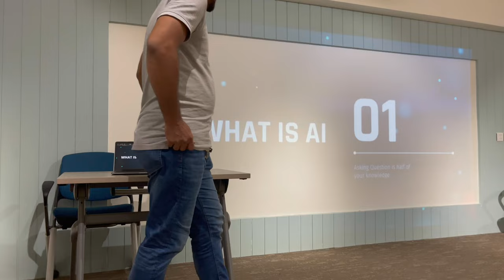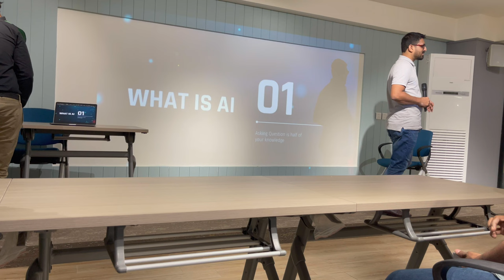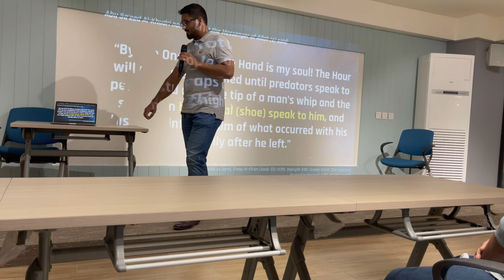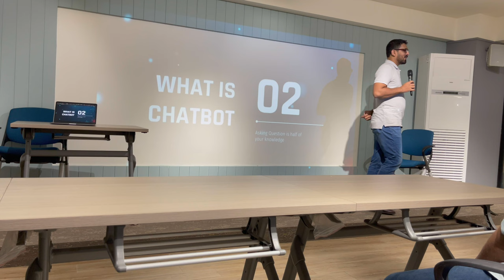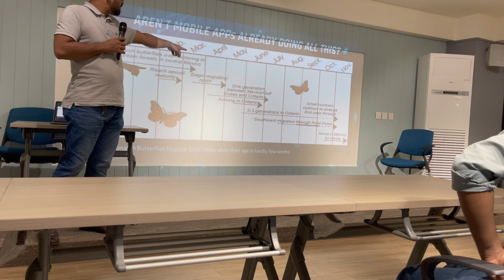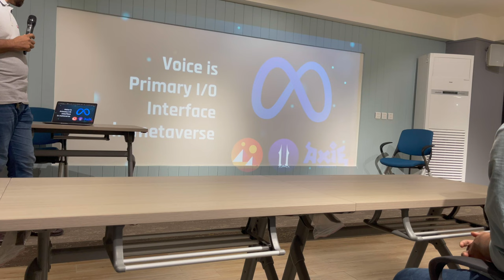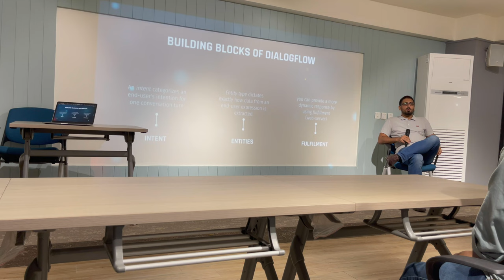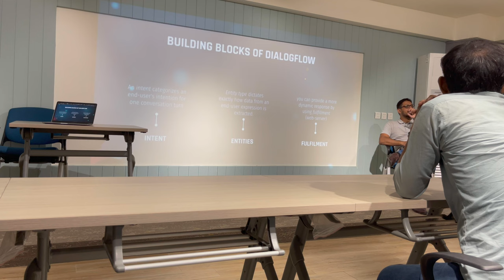Ai as a Service is the future of Ai - Orientation Class Ai chatbot development course - SMIT